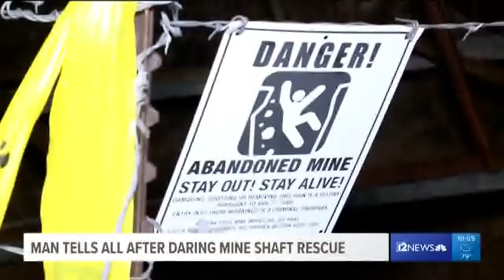Man tells all after daring mine shaft rescue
Waddell was stuck in the mine shaft for more than 48 hours.